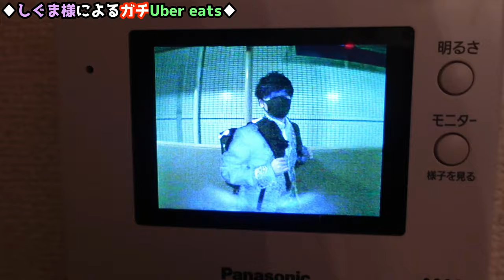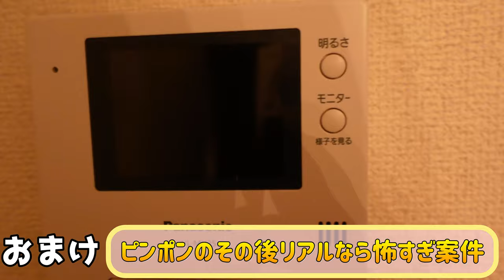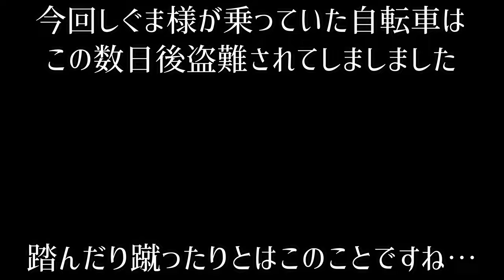【Uber sigma】「ウーバーイーツやってみた」っとおっしゃったのでやっていただいた【Uber eats】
しぐま様、お疲れ様でした。
なんか本当、お気の毒です。

やってほしい企画リクエストやコメントもぜひお待ちしております。

楓

次回動画　2021年10月20日(水)22時予定

最強スターバーストのTikTok
しぐま様の優雅なショートムービーをお載せします。

最強スターバーストのInstagram
しぐま様の隠し撮り写真をお載せします。

最強スターバーストのTwitter
御三方の意外な面が見れるかも？

最強スターバーストのLINEオープンチャット
最新情報をお届けします